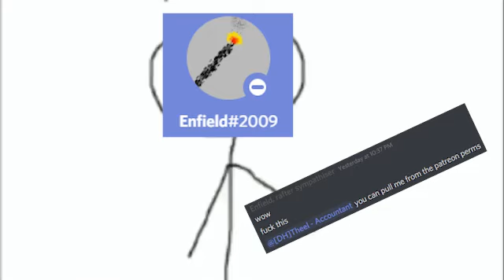DH: You ain't from Michigan if you never done this befo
Me just capitalizing off of some spicy things for memes on the DH discord, no harm or offence ment at anyone involved